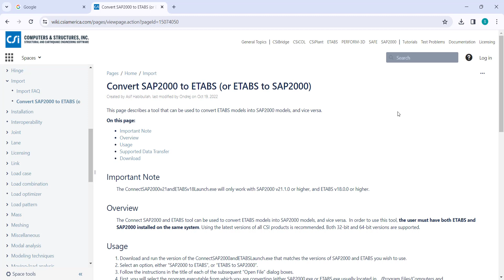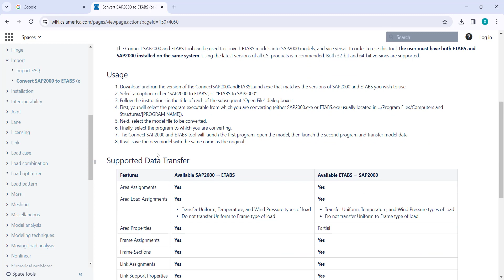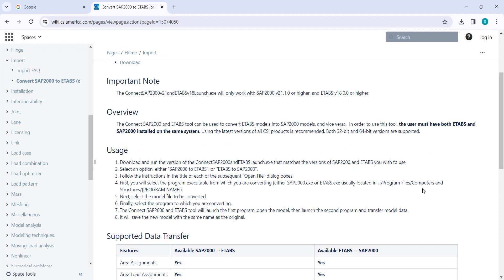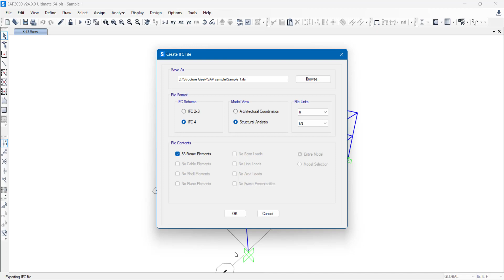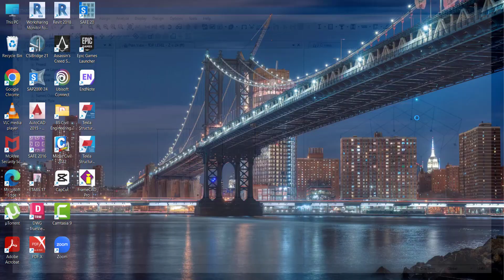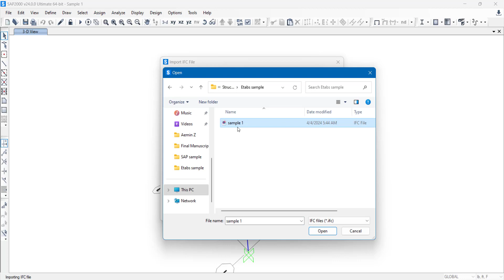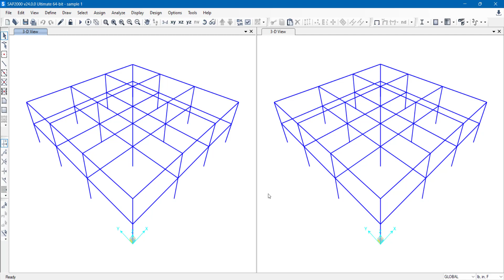How to Convert SAP2000 Model to ETABS and Vice Versa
In this video, I am going to show you that how you can convert SAP2000 model to ETABS and vice versa. I have discussed the two methods for the model conversion.

For the Second Method, follow the video tutorial instructions.